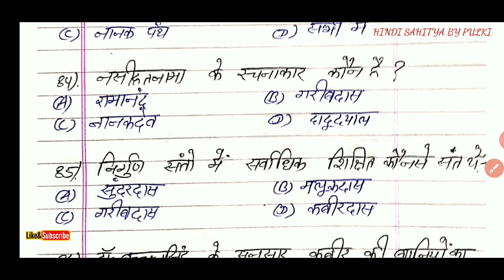पार्ट=2 संत काव्य(भक्तिकाल) 200 प्रश्नोत्तरी||NTA UGC NET JRF||Hindi Sahitya ka itihas|| bhaktikal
संत काव्य(भक्तिकाल) 200 अतिमहत्वपूर्ण प्रश्नोत्तरी||NTA UGC NET JRF 2020|| हिन्दी साहित्य|| Hindi Sahitya||
sant kavya (bhakti kal)ke 200questions jo ki kisi na kisi exam me aa rakhe hai pehle or ye aane wali sabhi exams ke liye bahut jada important hai.
इस। वीडियो के माध्यम से आपको भक्तिकालीन साहित्य की समझ तो विकसित होगी ही साथ ही हिंदी साहित्य से संबंधित कोई भी एग्जाम हो किसी भी राज्य का उन सभी में आपको सफलता के शिखर तक पहुँचाने में कारगार सिद्ध होगी ऐसा मेरा उद्देश्य है

ये वीडियो आपके लिए बहुत ज्यादा मददगार साबित होगी क्योंकि इसमें मैंने पिछली सालों में आये बहुत ही महत्वपूर्ण प्रश्न उत्तरों को शामिल किया है जो कि बार-बार किसी ना किसी एग्जाम में आते रहते है
hindi sahitya most important question answer series 20000 most important question all competitive exams ugc net dsssb pgt tgt kvs pgt tgt nvs pgt tgt college lecture etc.

ye video aapke hindi sahitya se sambandhit sabhi exam ke liye bahut jada madadgaar sabit hoga.
hindi sahitya ke objective question answers ki ek sirij hai jo hindi sahitya se sambandhit sabhi exams ke liye most important question and answer hai
hindi sahitya ka itihas, hindi sahitya ka bhaktikalkal, bhakti kal (sant kavya)200 most important questions, hindi sahitya by pulki, hindi sahitya ka vikas,hindi sahitya ka itihas.